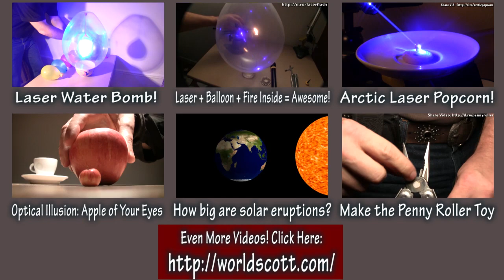🧨 1000mW Blue Laser explodes firecracker inside balloon!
Laser explodes firecracker inside balloon!

Will a firecracker exploding inside a balloon pop it? Find out here!

Further details about this video: The balloon used in this demonstration was not fully inflated. Fully inflated balloons will not behave in the same manner. The laser does not pop the transparent balloon because the energy of the laser beam light passes through it virtually unhindered. In the bonus clip the balloons pop because they are darker and opaque. Material that is generally darker, opaque and not overly reflective can absorb the light energy which is then converted into heat. The heat burns the balloon and causes it to fail and pop.